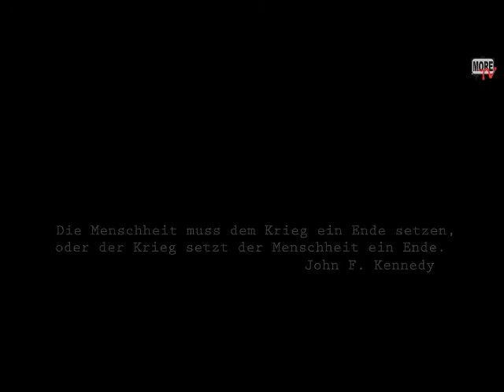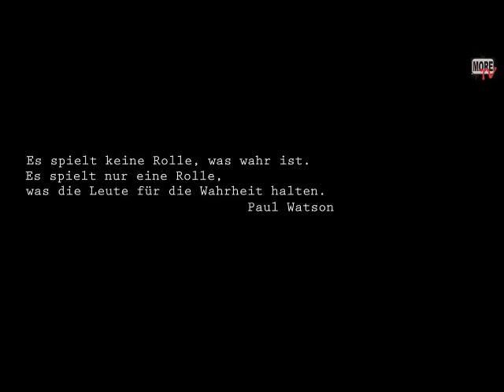Kilez More - Friedensmission